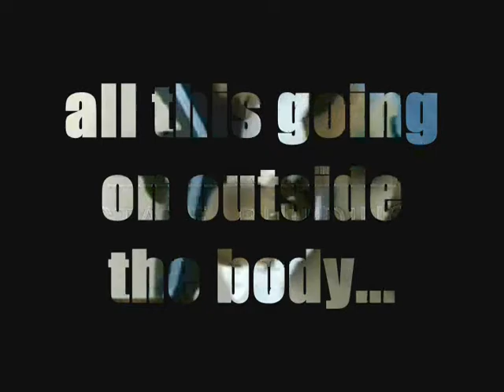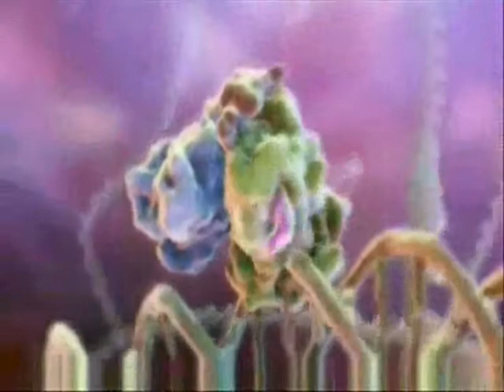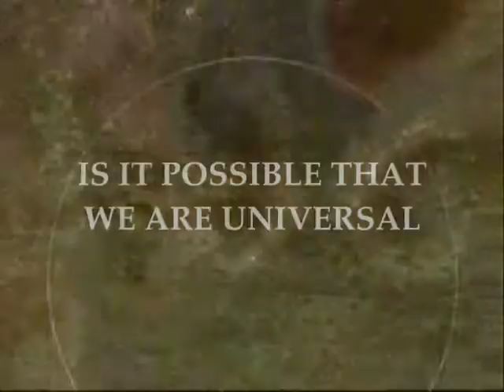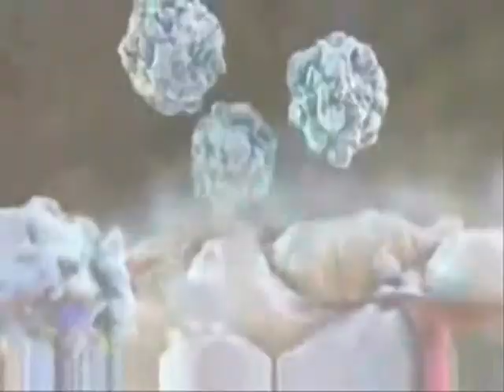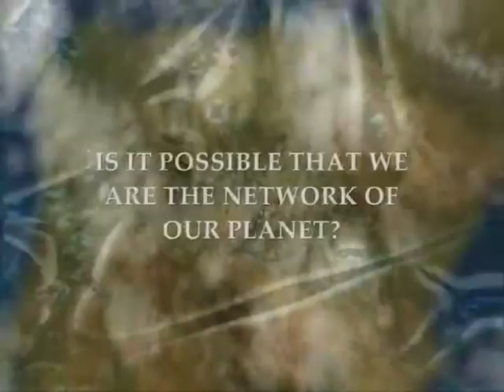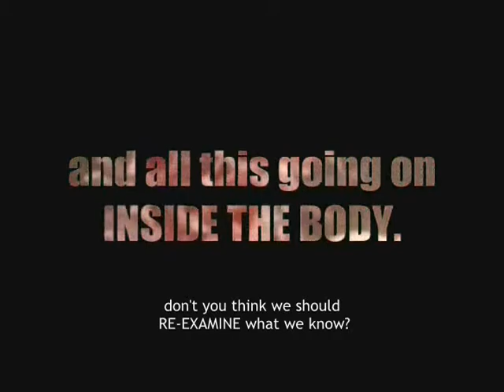IMAGINE pt 3 '' We Are Cellular ''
I think the given relations deserve a second evaluation. join me as I figure this out!!!